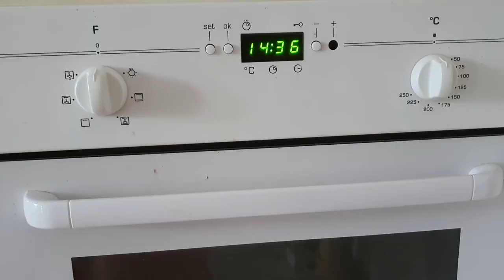Gâteau au yaourt avec Lysanna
La rentrée approche, faites le plein de recette à faire pour le goûter de vos loulous.
Cette semaine retrouver Lysanna en cuisine pour réaliser un Gâteau au yaourt.

Je vous dis à la semaine prochaine pour de nouveaux conseils, recettes, astuce ...